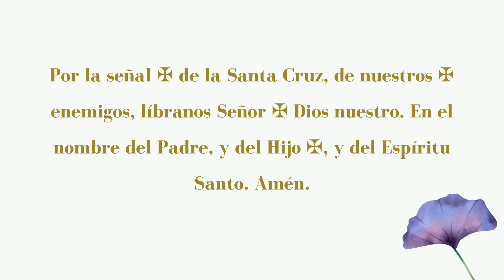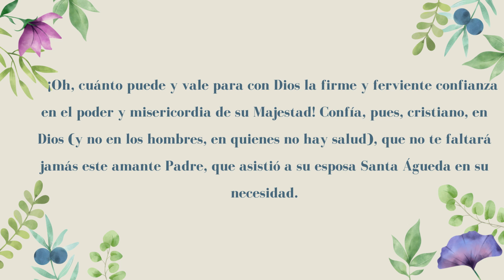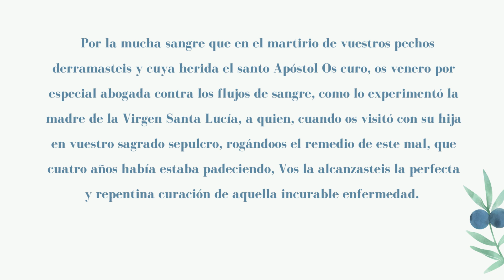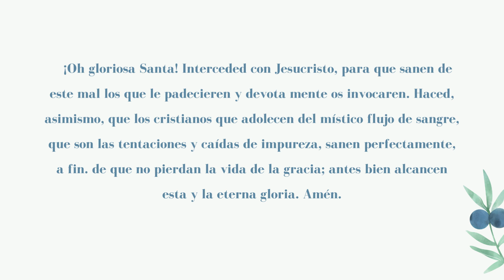DIA 5✨🙏🏼🌸🩸Novena a Santa Águeda✨🙏🏼🌸🩸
Por la Señal…
Acto de Contrición y Oración Inicial.

MEDITACIÓN
Haz, oh cristiano, reflexión en el desamparado estado doloroso en que se halla la virgen Santa Águeda, encerrada en una lóbrega cárcel, cortados sus pechos, ensangrentado su virginal cuerpo, y destituida de todo humano socorro y consuelo. Pero la confianza que tiene en Jesucristo (de cuya omnipotente palabra espera todo su remedio), la merece que su divina Majestad la envíe su Vicario, el apóstol San Pedro, quien la consuela, y sana milagrosamente todas las llagas, y la restituye los pechos. ¡Oh, cuánto puede y vale para con Dios la firme y ferviente confianza en el poder y misericordia de su Majestad! Confía, pues, cristiano, en Dios (y no en los hombres, en quienes no hay salud), que no te faltará jamás este amante Padre, que asistió a su esposa Santa Águeda en su necesidad.

ORACIÓN
¡Oh generosa virgen Santa Águeda! ¡Qué firme fue la Esperanza que tuvisteis en vuestro poderoso Dios y amante padre y esposo Jesucristo! Alcanzadme, os ruego, que yo la tenga semejante a la vuestra, para que mi cuerpo y alma sanen de todos los males, y logren todos los bienes, como Vos merecisteis por ella ser tan singularmente favorecida del apóstol San Pedro. Por la mucha sangre que en el martirio de vuestros pechos derramasteis y cuya herida el santo Apóstol Os curo, os venero por especial abogada contra los flujos de sangre, como lo experimentó la madre de la Virgen Santa Lucía, a quien, cuando os visitó con su hija en vuestro sagrado sepulcro, rogándoos el remedio de este mal, que cuatro años había estaba padeciendo, Vos la alcanzasteis la perfecta y repentina curación de aquella incurable enfermedad. ¡Oh gloriosa Santa! Interceded con Jesucristo, para que sanen de este mal los que le padecieren y devota mente os invocaren. Haced, asimismo, que los cristianos que adolecen del místico flujo de sangre, que son las tentaciones y caídas de impureza, sanen perfectamente, a fin. de que no pierdan la vida de la gracia; antes bien alcancen esta y la eterna gloria. Amén.

La Oración final y los Gozos se rezarán todos los días.